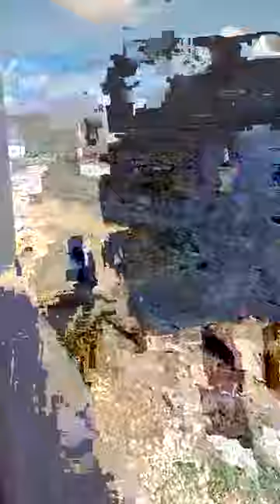EFTAL ÇALIMSIZIN EVİ VİDEO